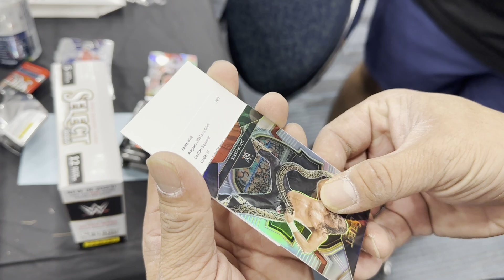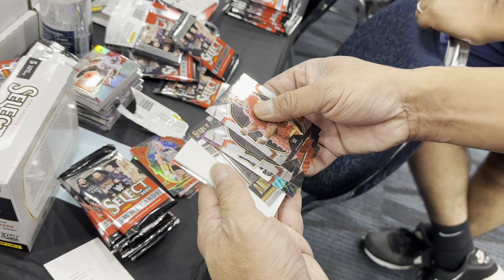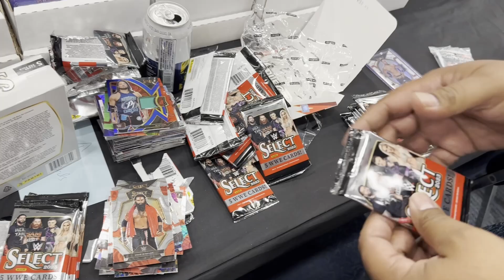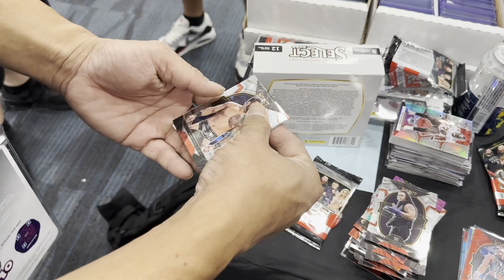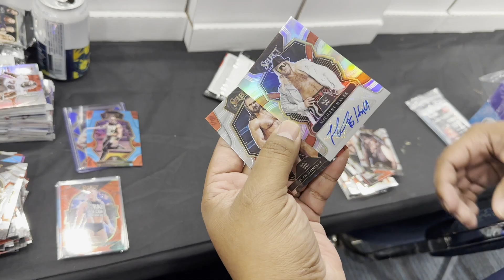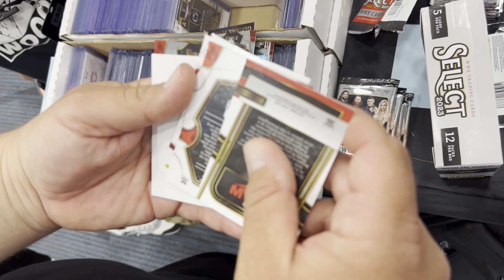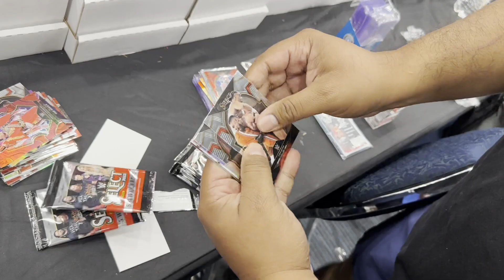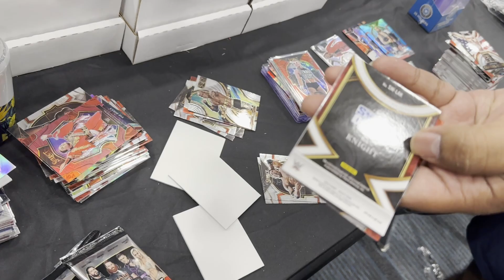EPIC BOX BATTLE AT THE CARD SHOW! 2023 PANINI SELECT WWE HOBBY BOX BATTLE! CRAZY ENDING!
Hello Everyone! Today I am taking you back to a beautiful September day when i did a crazy box battle against a couple of community members! Thank you all for the support!!

eBay Store

Wanna send me something in the mail?